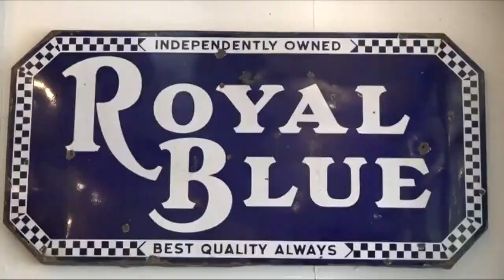Royal Blue Grocery expanding downtown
A downtown Austin grocery store is expanding.